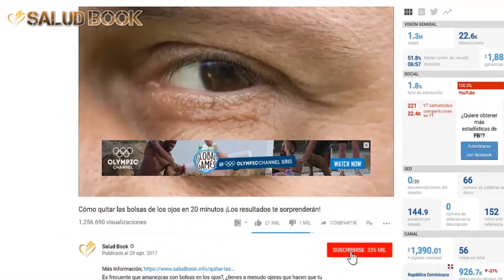Beneficios del Jugo de Remolacha Zanahoria y Manzana y Cómo Prepararlo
El licuado de remolacha, zanahoria y manzana es uno de los batidos más potentes en cuanto a su aporte nutricional y vitamínico.

Es por ello que en esta ocasión queremos contarte sobre los nutrientes que aportan estos alimentos y sus beneficios para la salud. Así como, la mejor manera de preparar esta maravillosa bebida.

Este licuado es especial para ser tomado durante el desayuno. Pues ofrece nutrientes esenciales que proporcionarán un mejor rendimiento en tus actividades diarias. Además, cae muy bien en el estómago y facilita la digestión.